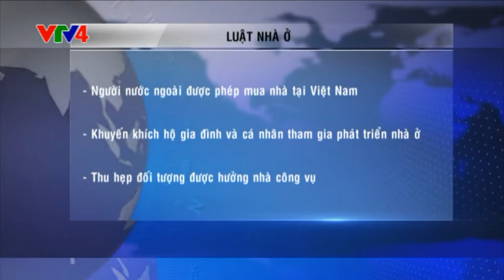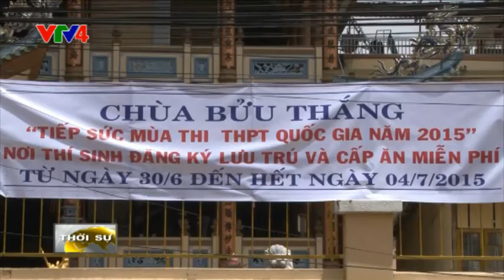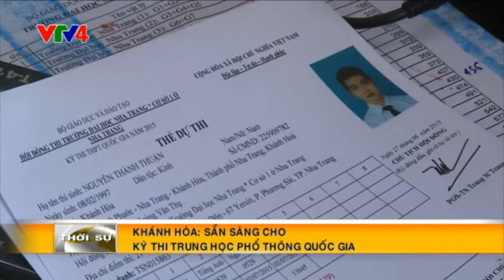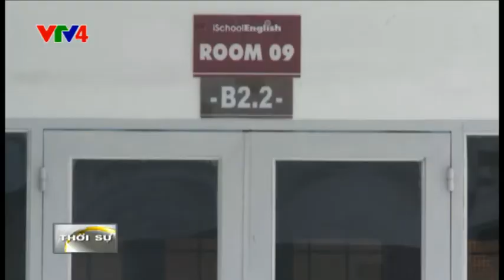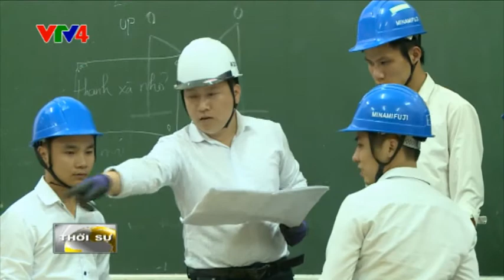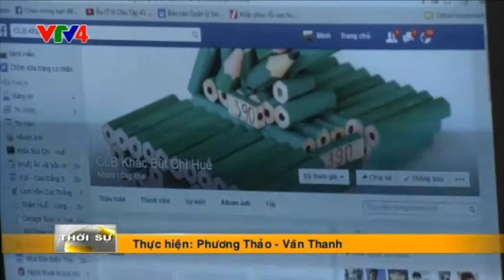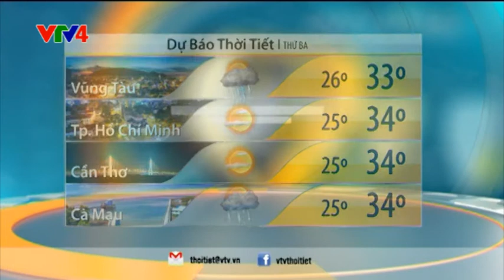Bản tin thời sự Tiếng Việt 12h - 29/06/2015